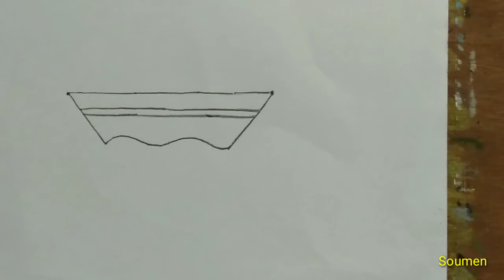Easy Boat Drawing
Video player
904 likes
79,455 views
1 minute 7 seconds of 2 minutes 35 seconds
Drag handle
Description
Close
Description
This indian-style song produced by ASHUTOSH is a mix  between electronic and traditional hindi music. Good job man!

🔊 Artist:

Ashutosh Tiwari 👨 also known as ASHUTOSH is a 19 year old producer from Haryana, India. He have deep influence of Indian style in his music.